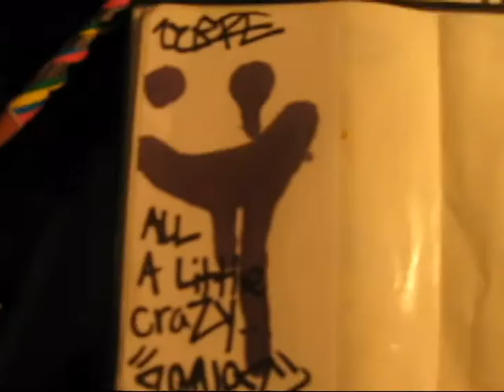GRAFF PIECES AND STICKERS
graffiti
some of my stuff that was lying around my house... sorry it took soo long to upload a vid :( ill also hav a relview of the OTR cold sweat cause there doesnt seem to be one on utub yet... yeahh peace comment and sub if u lik my stuff